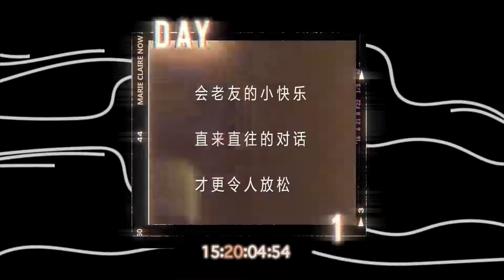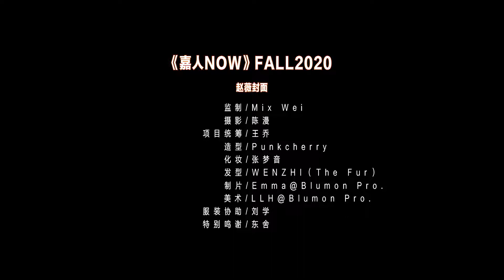2020年嘉人NOW創刊【NOW吧，就現在】趙薇拍攝雜誌花絮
2020年嘉人NOW創刊【NOW吧，就現在】趙薇拍攝雜誌花絮

趙薇教學收集當下的小快樂！

●影片來源見水印